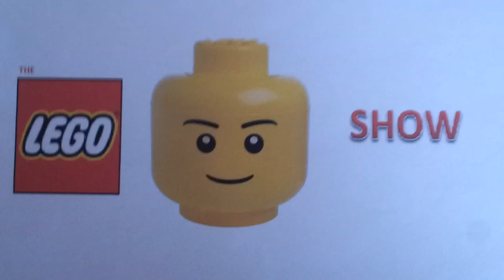Lego pope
A fine idea for Lego pope